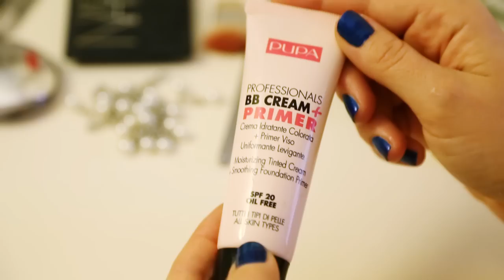★ ARREGLATE CONMIGO PARA UNA BODA ★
Ivanovers!!!

Hace poquito fui a una boda por PRIMERA VEZ en mi vida! No pude evitar compartir mi emoción con Ustedes!

Espero que les guste este videito!

Les quiero mucho!